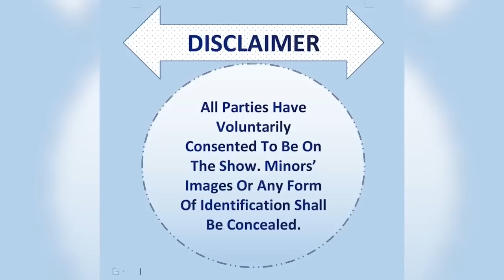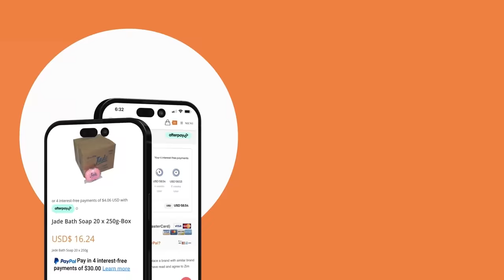THE CLOSURE DNA SHOW: S11 Ep 13 (NDAKATOITA ZVEKUDZINGWA)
Season 11  Episode  13 CHIWESHE